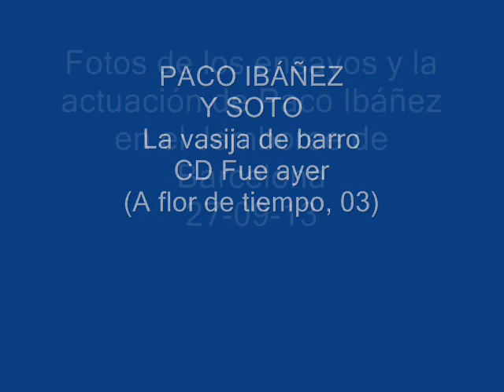PACO IBÁÑEZ-La vasija de barro (Fotos Juan Miguel Morales López)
Se escucha la canción La vasija de barro (L.A.Valencia/G.Benitez/A.Andrade) interpretada por Paco Ibáñez y Soto, incluida en el CD Fue ayer (A flor de tiempo, 03).
Imágenes del fotógrafo Juan Miguel Morales López de los ensayos y la actuación de Paco Ibáñez en el Jamboree de Barcelona el 27 de septiembre de 2013.